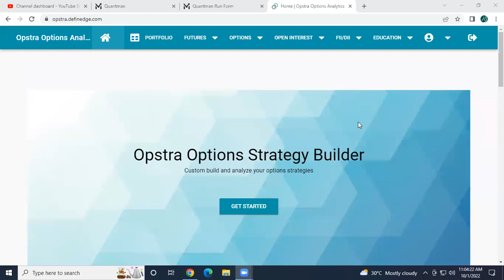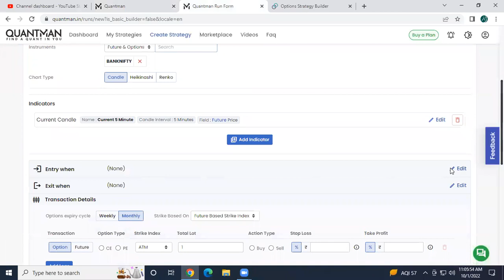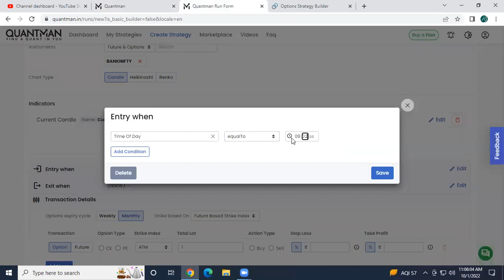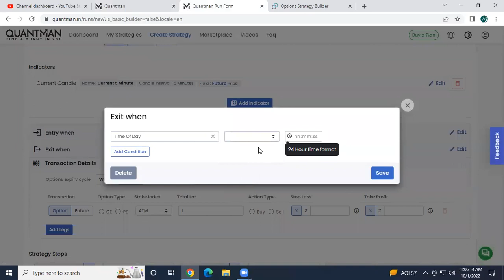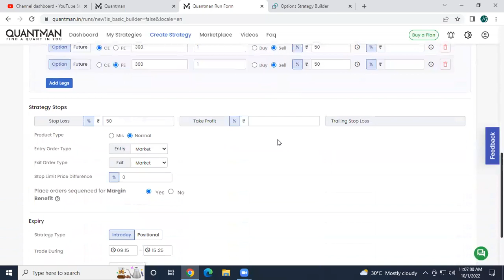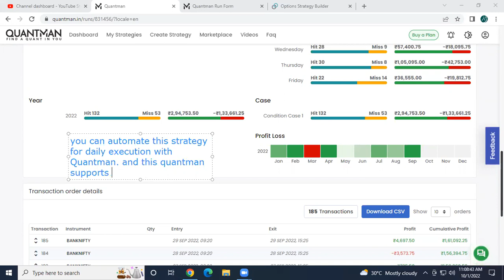BANKNIFTY SHORT STRANGLE STRATEGY - STEP-BY-STEP PROCEDURE FOR TRADING AUTOMATION USING QUANTMAN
D Trading Class is Providing Intensive training for Stock Market traders to get financial freedom and vision towards huge earning potential.  Our Training includes both Theoretical and practical sessions in both offline and online classes.  In our class we cover various aspects on stock trading like
• Fundamental Analysis
• Technical Analysis
• Price Action Trading
• Derivatives Trading
• Various Option strategies
• Hedging Concepts
• Trading in High Vix Environment
Open Demat and Trading Account with Alice blue with Flat Rs 15 Per trade and Free Brokerage